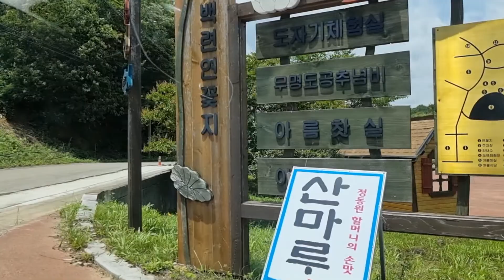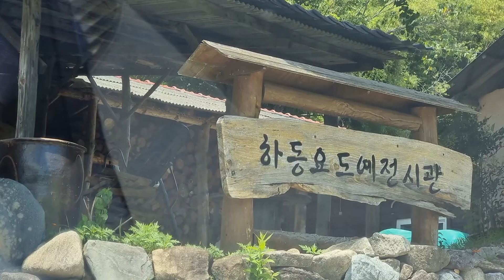우주총동원에서 출발,할머니식당 백련꽃 사기아름마을의 도요지 탐방